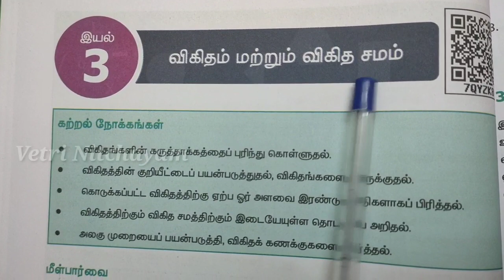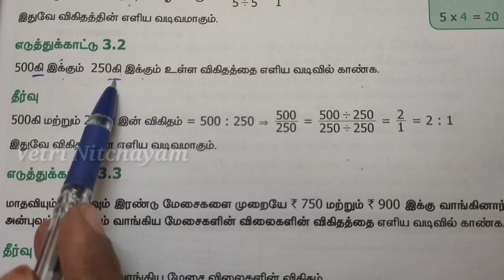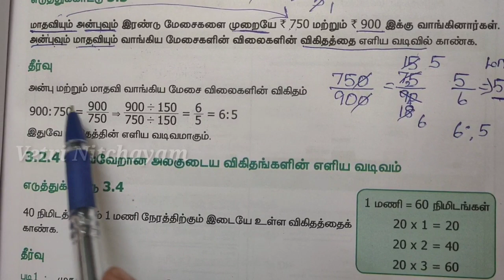6th Maths Book Back Questions | Tnpsc Maths | TNUSRB Psychology| TET | RRB